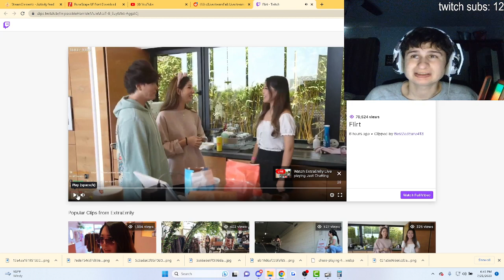fanof Reacts to Extraemily rizzing up Fuslie